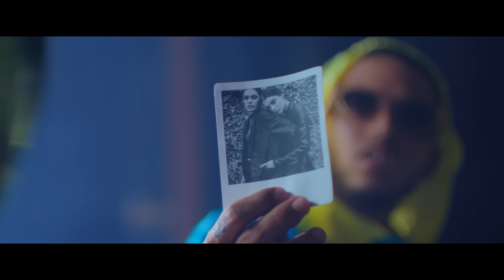Yomil Dany feat Chesco - Provocame ( video oficial)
🎧 Escucha a Yomil Y El Dany en tu plataforma digital favorita